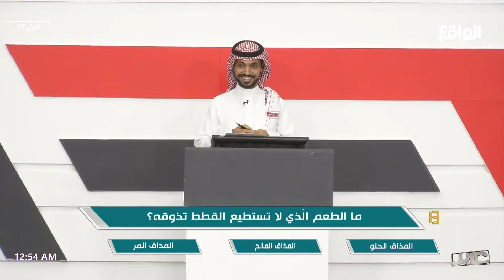فقرة جمهور عابر - ناصر الحربي